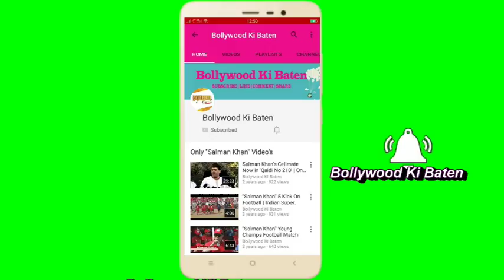Aisha Sharma Ramp Walk at Lakme Fashion Week 2018